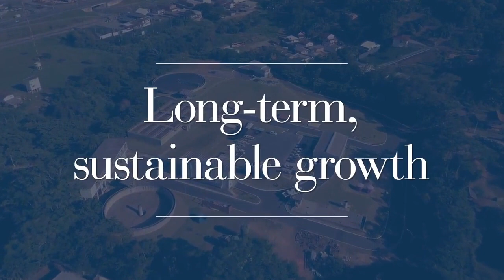Brookfield in Brazil | BRK Ambiental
BRK Ambiental is the largest private water company in Brazil. The business provides critical water and sanitation services through exclusive, multi-decade contracts.